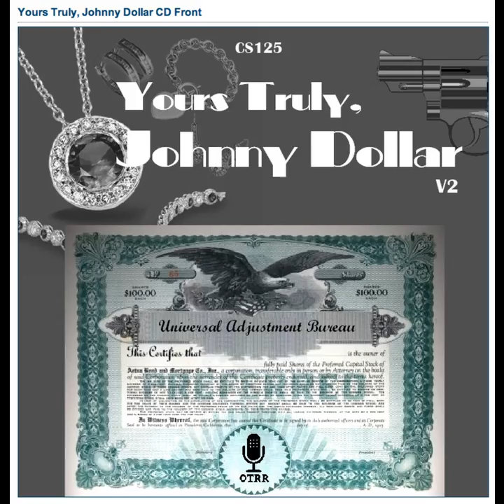Yours Truly, Johnny Dollar - 560531 404 The Matter of Reasonable Doubt - Ep 4